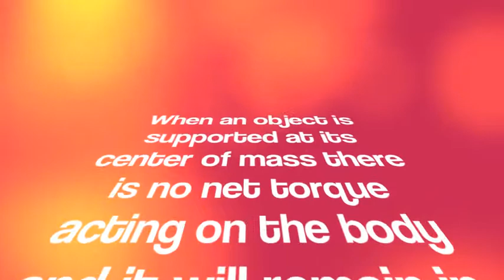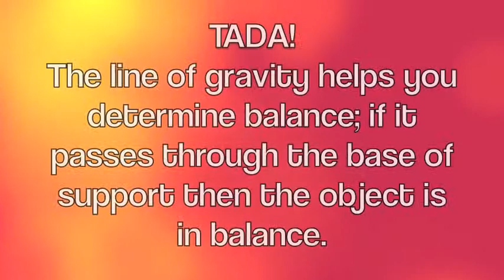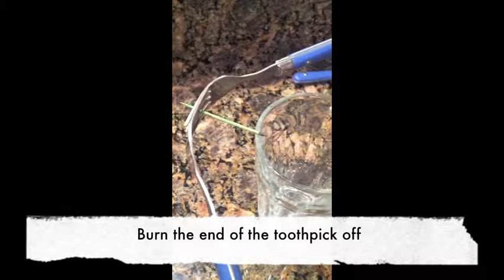Center of Mass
Final Honors Physics Project By Taylor Posey, Tanner Burk, Kyle Hyer, & Torrie Marshall. Three experiments that demonstrate the concept of "Center of Mass".